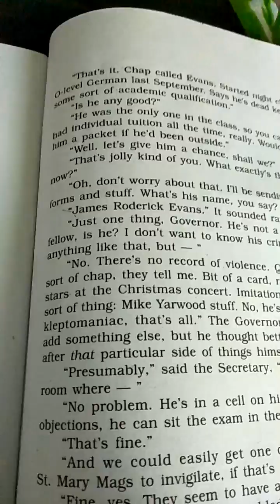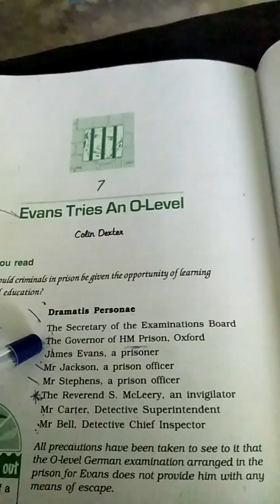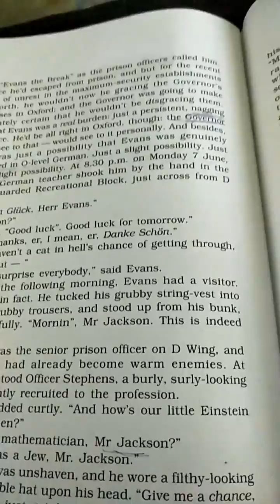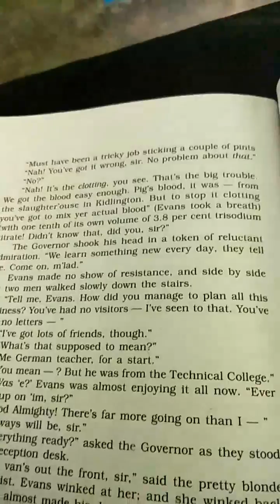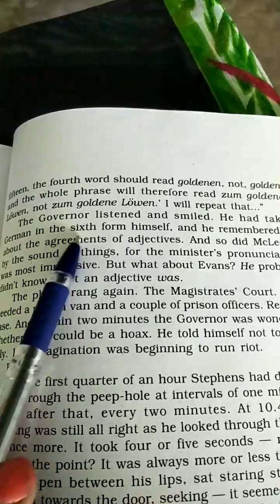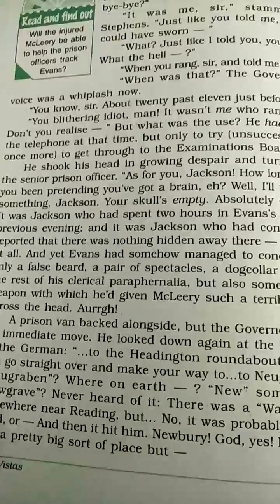Evans tries an o level part I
Class XII English